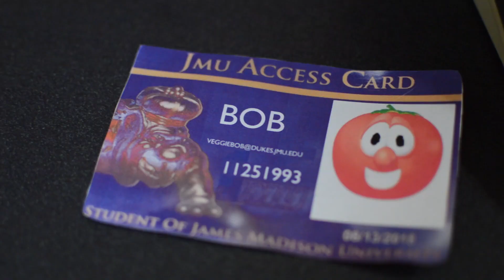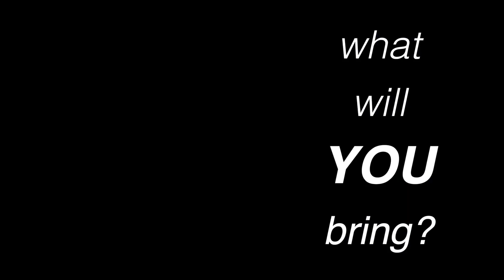veggies for missions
In this video, Bob and Larry compete to auction off the most extravagant item at Missions Auction.